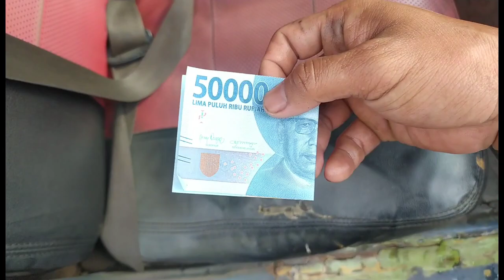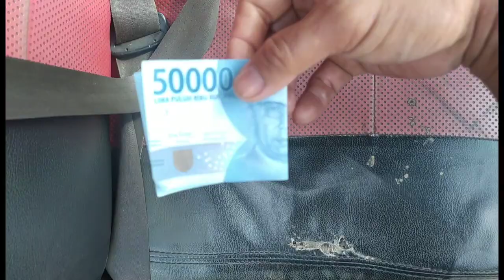toko besi hasan jl peternakan pospol kapuk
kamis 22 juni 2023 toko besi dekat pospol kapuk hasan jl peternakkan alhamdulillah dikasih 50 buat ngopi